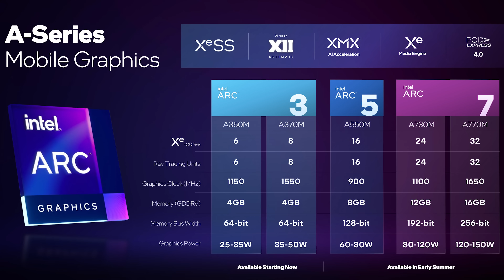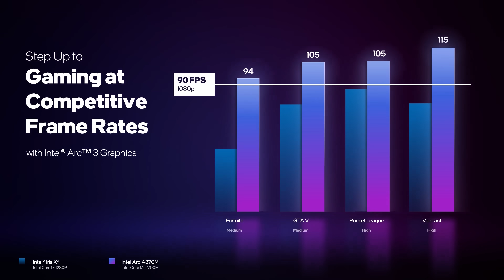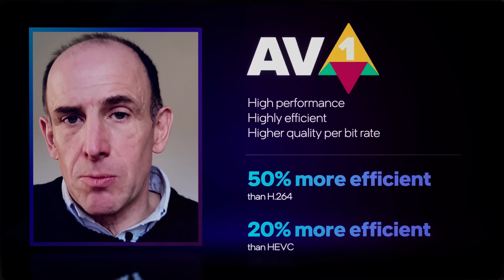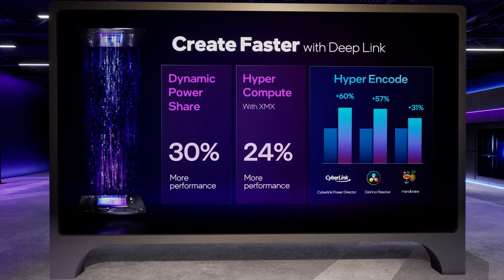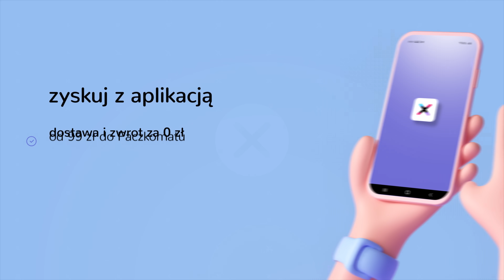KARTY GRAFICZNE OD INTELA! 🤯 | Co już wiemy o układach GPU Intel ARC?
Jak sądzicie - czy za kilka lat intel będzie w stanie zdobyć wysoką pozycję na rynku GPU? 🤔

Sporo czasu minęło od pierwszych zapowiedzi, aż do premiery układów graficznych Intela, jednak w końcu nastał ten dzień. Całą konferencję z uwagą śledził Piotr „Lipton” Szymański, a teraz Ci ją przybliży. Zapraszamy do oglądania.

Intel zaprezentował układy ARC, które będą dostępne w 3 seriach, a oznaczenia są zbliżone do tych z procesorów. Najsłabszy cechuje się 6 rdzeniami, taktowaniem na poziomie 1150 MHz i 4 GB pamięci VRAM, jego TDP oscyluje w granicach 25-35W. Najmocniejszy układ to prawdziwy potwór, mogący konkurować z topowymi propozycjami konkurencji. 32 rdzenie, 16 GB pamięci VRAM oraz TDP na poziomie 120-150W. Intel ARC to także nowa technologia, wśród nich jest Xe Super Sampling, który ma stanowić odpowiednik DLSS. Jeśli sercem Twojego komputera jest procesor Intela, to dokładając kartę tego samego producenta, możesz liczyć na wzrost wydajności nawet o kilkadziesiąt procent.

Pod koniec konferencji pojawiły się jeszcze wieści o pierwszej od lat desktopowej karcie graficznej od niebieskich. Ma ona zadebiutować tego lata, jeśli chcesz dowiedzieć się więcej zarówno o układach mobilnych, jak i karcie do komputera, to koniecznie obejrzyj materiał przygotowany przez Liptona do końca. Daj nam znać w komentarzu, czy wymieniłbyś swoje aktualne GPU na propozycję od Intela.

00:00 Wstęp
00:57 Lista modeli i ich specyfikacje
01:39 Intel ARC 3: A350M, A370M
01:53 Intel ARC 5: A550M
02:19 Intel ARC 7: A730M, A770M
03:01 Wydajność Intel ARC – jakie są przecieki?
03:41 Technologie, w które wyposażone będą układy Intel ARC
06:23 Desktopowy układ GPU od Intela – ARC Limited
07:59 Podsumowanie materiału